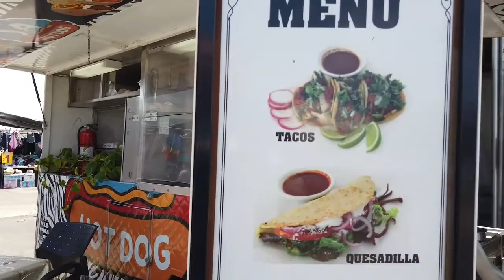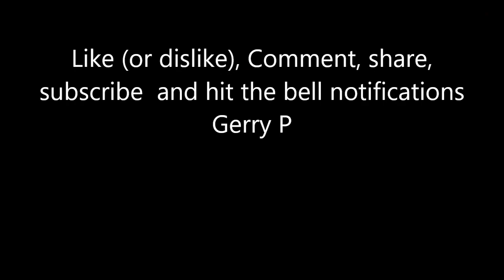Walkaround LA Roadium in Torrance Open Air Flea Market One Dollar Electronics Accesssories